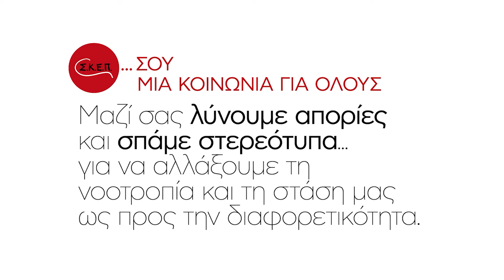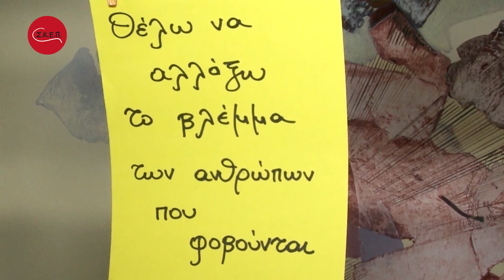Όλη μας η ιστορία σε 7 λεπτά